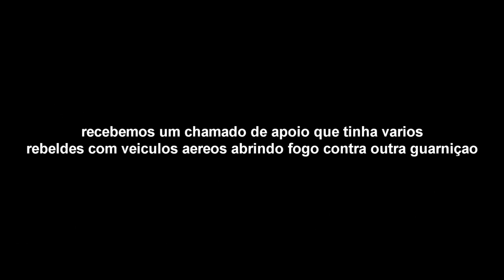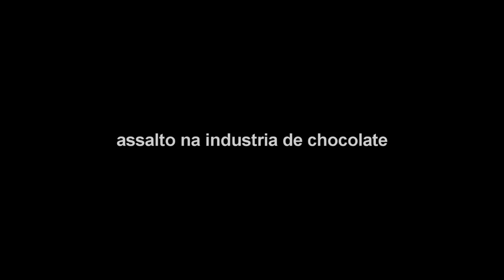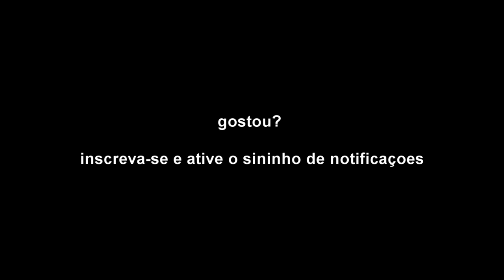Arma 3: Vida De Policial, Aqui É A Bruxa